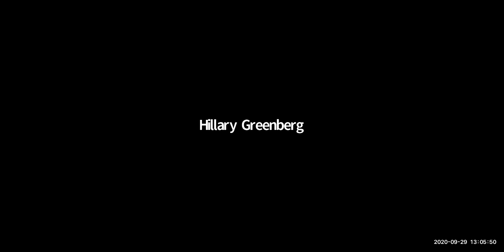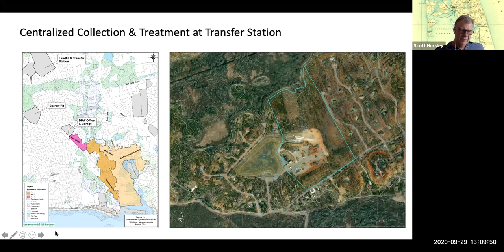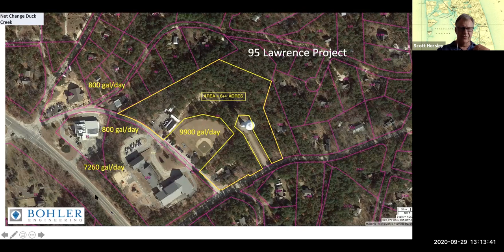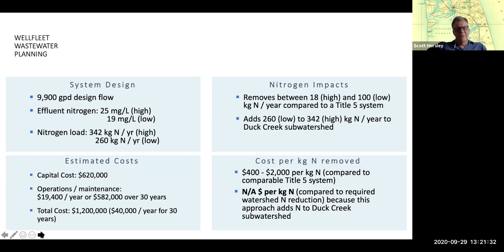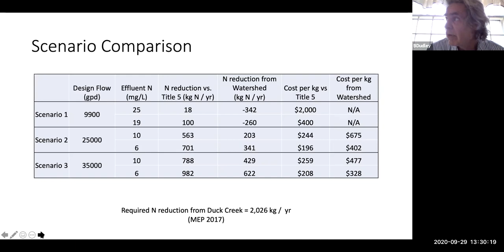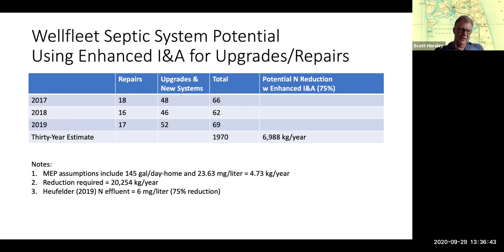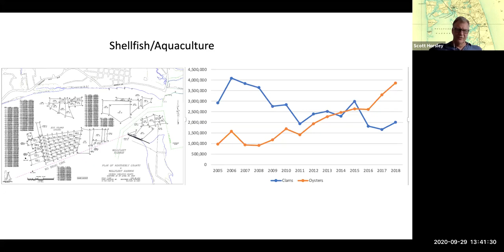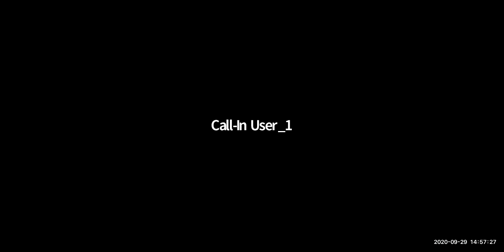Wastewater and MA DEP, September 29, 2020